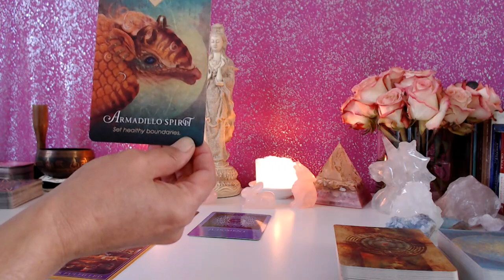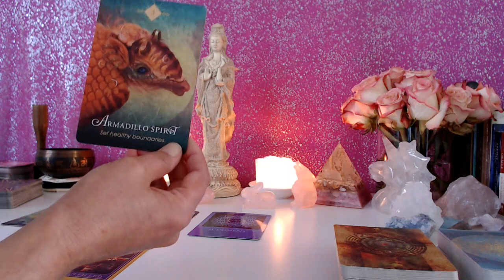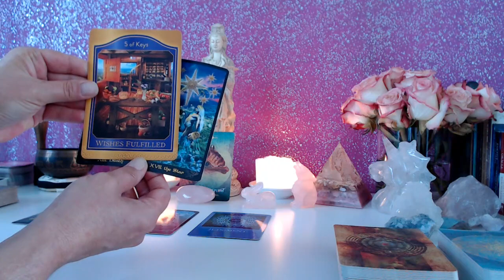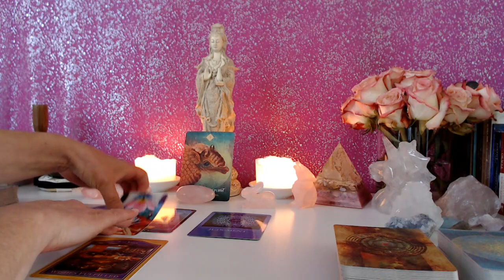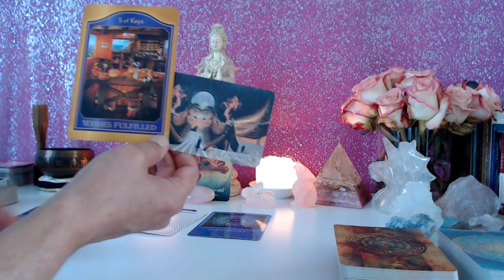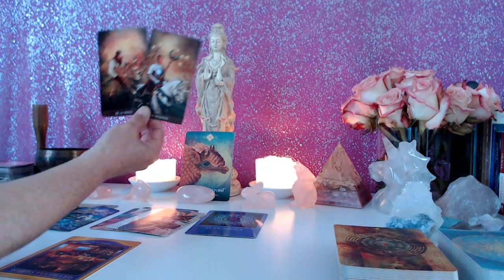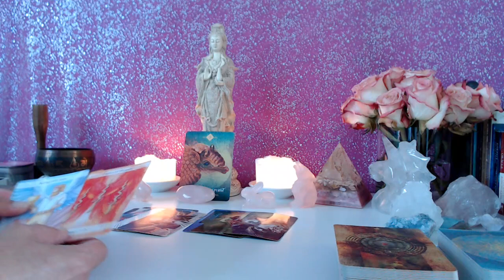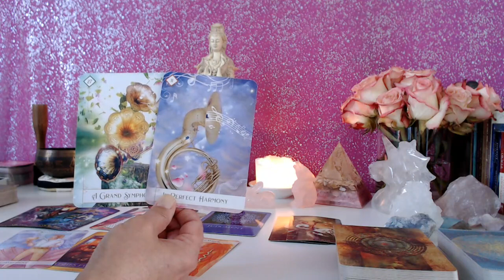LEO - THE KEYS TO THE CASTLE ARE YOURS & THE BEST IS YET TO COME! IT IS TIME TO CELEBRATE!!!!!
Please mail to:

Attn:  Nancy
2523 California Street